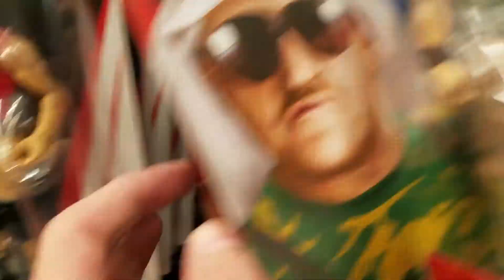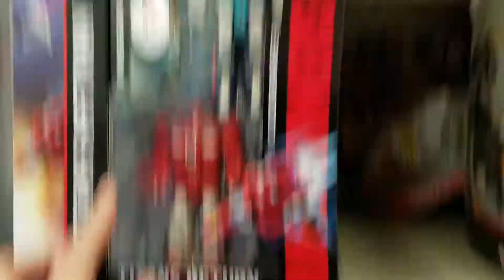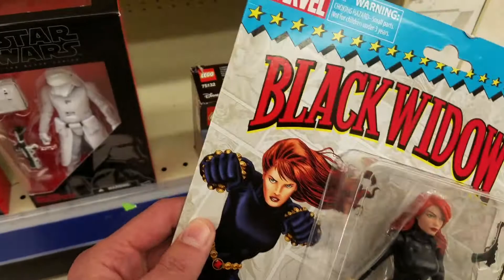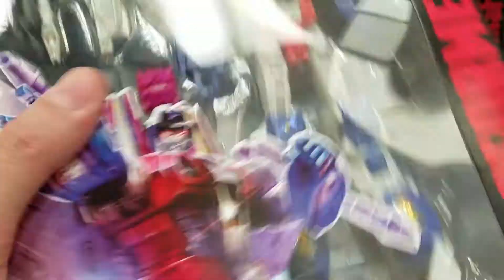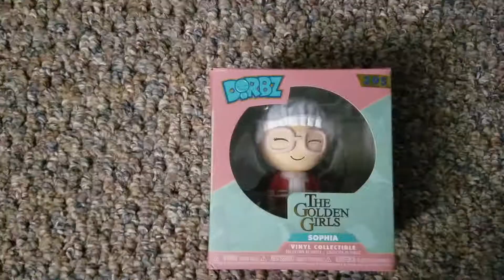This Week In Toy Hunting - Marvel Legends Deals, Funko Dorbz, Transformers